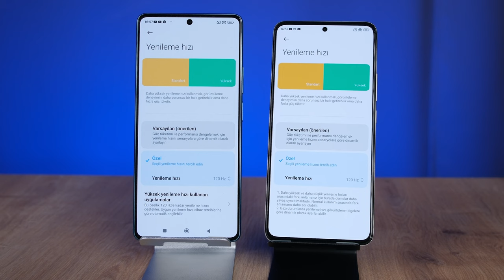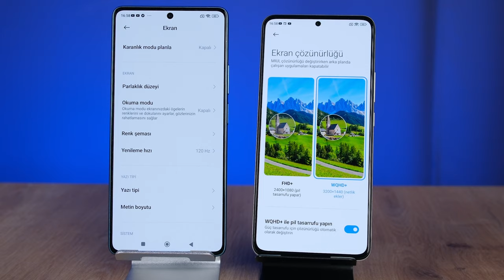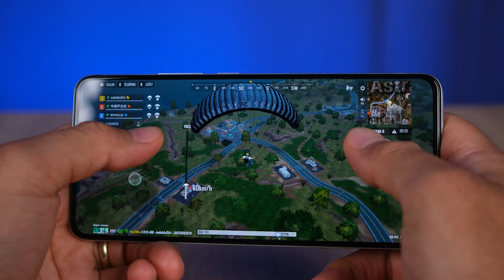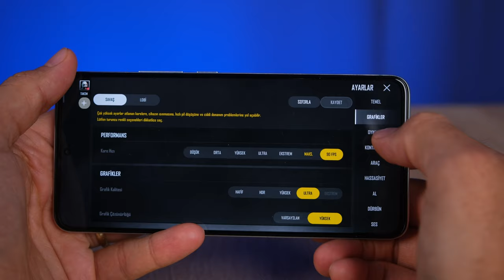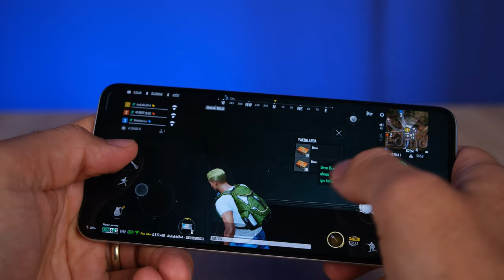FİYAT PERFORMANS KRALI! | POCO F5 & POCO F5 PRO İnceleme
POCO F5 ve POCO F5 PRO inceleme videosunda POCO F5 ve POCO F5 PRO özellikleri, fiyatı ve görüşlerimin yer aldığı incelemesi ile karşınızdayım. POCO F5 ve POCO F5 PRO hakkında tüm merak ettiğiniz sorulara bu videoda yanıt veriyor olduğumu düşünüyorum. POCO F5 ve POCO F5 PRO telefonun detaylarını bu videoda sizlere aktarıyorum. POCO F5 ve POCO F5 PRO Kutu açılışı ve kutu içeriği konularına da detaylı inceleme videosunda değineceğim bu videoda tarafsız bir şekilde telefonu sizlere aktardım.